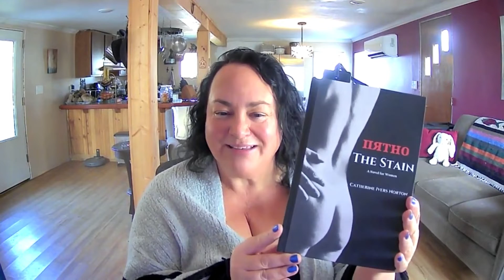FB Jail Sessions - Chapter One 11/12/2021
A reading from TheStain with Novelist Catherine Ivers Norton.

Why wait?

Recent Ph.D. graduate Cassandra meets millionaire businessman Sergei Karpov over spilled wine at an uptown cocktail party in New York City.